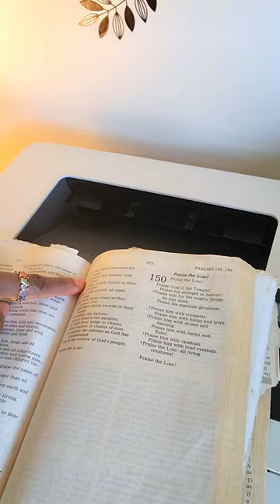PRAY FOR APOSTLE JOSHUA SELMAN, KOINONIA GLOBAL, LOCAL ASSEMBLIES | MIRACLE SERVICE!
Psalm 149v4